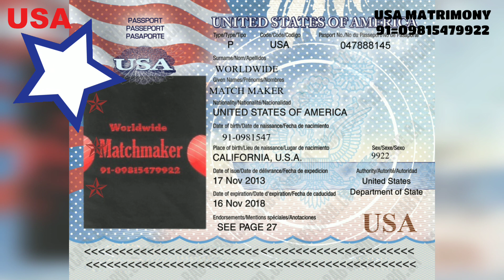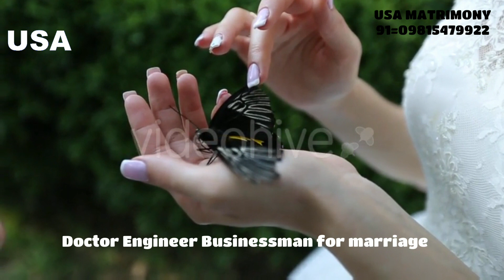American Rishtey/AMERICAN MATRIMONY/AMERICAN MATCHMAKER/AMERICAN MATCHMAKING/